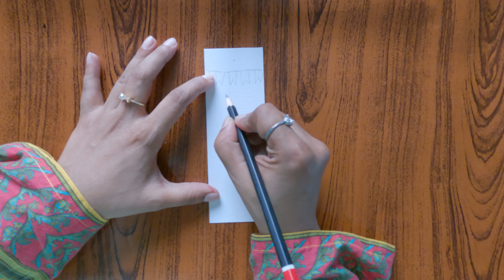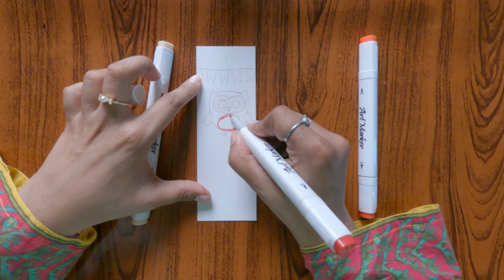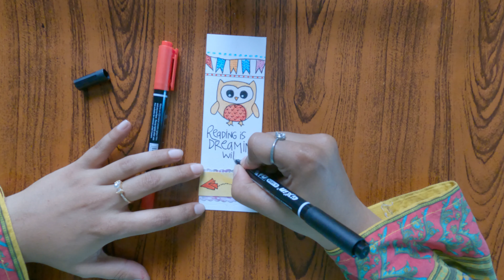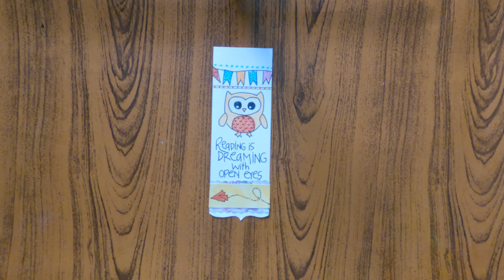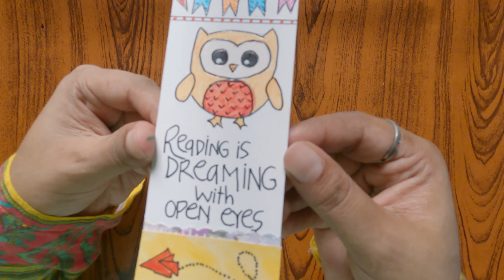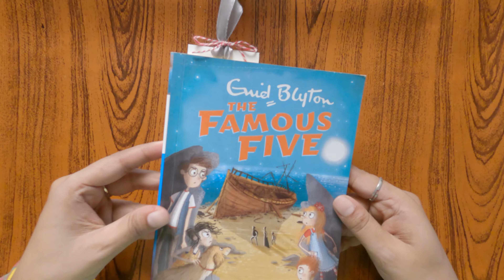Make Your Own Paper Bookmark | Easy Paper Bookmark Tutorial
Welcome or Welcome Back to FunWithEasyCrafts. Unlock your creativity with this simple and fun DIY project! In this tutorial, you'll learn how to make your own beautiful paper bookmarks in just a few easy steps. Perfect for all ages, this craft is a great way to add a personal touch to your reading experience or to gift something special to your book-loving friends.

Whether you’re a seasoned crafter or just starting out, this step-by-step guide will help you create stunning bookmarks using materials you already have at home. From choosing the right paper to adding unique designs, this video covers everything you need to know to make bookmarks that are as functional as they are beautiful.

Grab your supplies and let’s get started! Your next favorite bookmark is just a fold and cut away.

- Easy-to-follow steps for making paper bookmarks
- Creative design ideas to personalize your bookmarks
- Tips for choosing the best materials

📌 **Perfect For:**
- Book lovers
- Craft enthusiasts
- Kids and adults alike

All the instructions are provided in the video. so don't skip the video. Therefore, without further adieu. let's dive into the video.

Have a FUN!!!TASTIC Crafting.

Keep an eye for latest videos on Tuesdays and Fridays of every week.